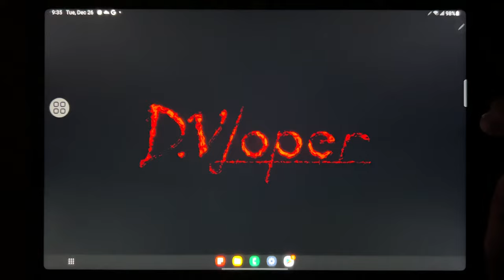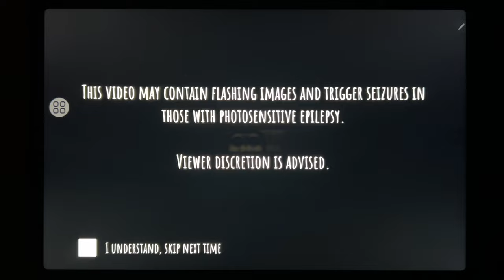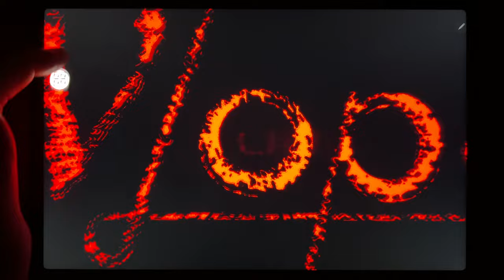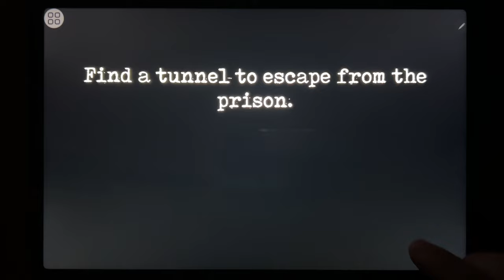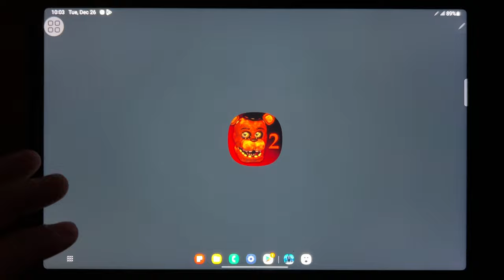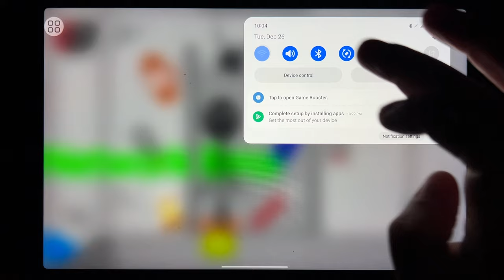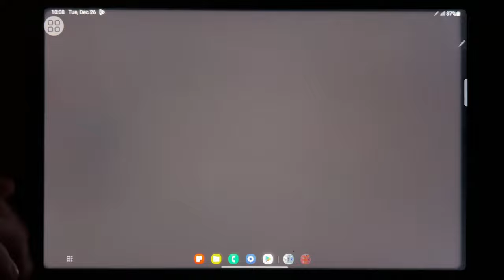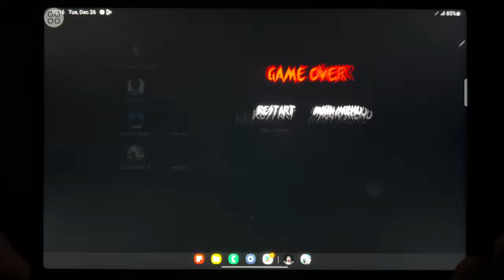Slendrina The Cellar, Eyes The Horror Game, Troll Quest Horror, Granny Chapter Two, Evil Nun...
Slendrina The Cellar, Eyes The Horror Game, Troll Quest Horror, Granny Chapter Two, Evil Nun, Mr Meat 2, Mr Hopps Hunt ing Hour, Slendrina Free Version, Into The Dead 2, Five Nights at Freddys 2, Stickman Escape Lift, Branny Baldi Ice Scream Basics, Ice Scream 8, Labirynth Sundel Bolong, Labyrinth Pocong 2, Granny and Grandpa 5 Origin